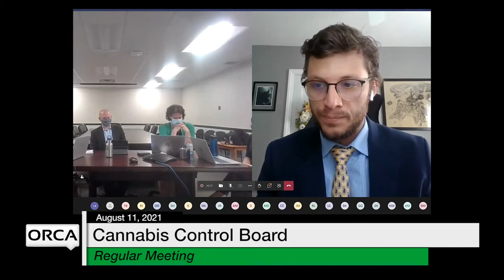Cannabis Control Board - August 11, 2021 [CCB]